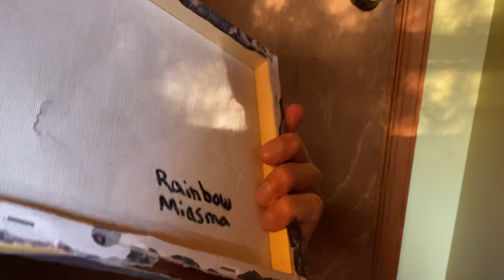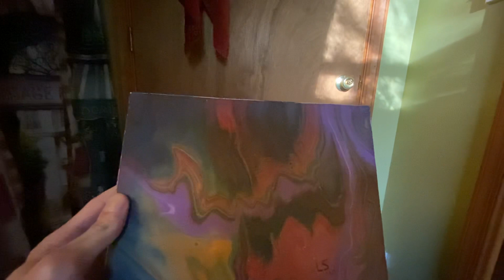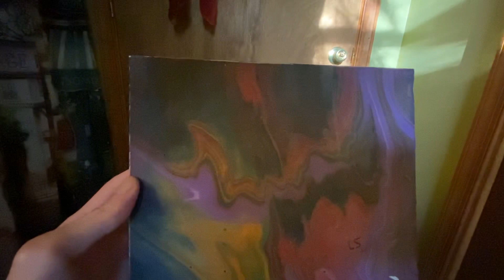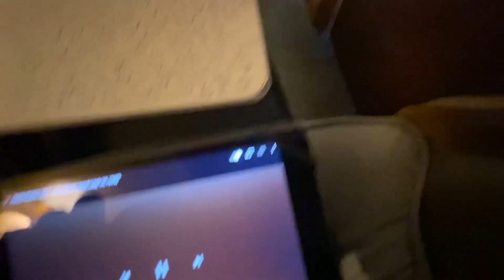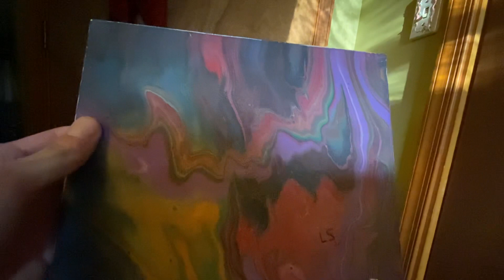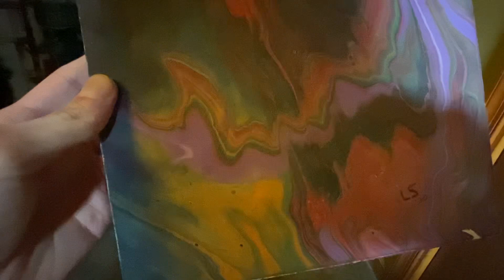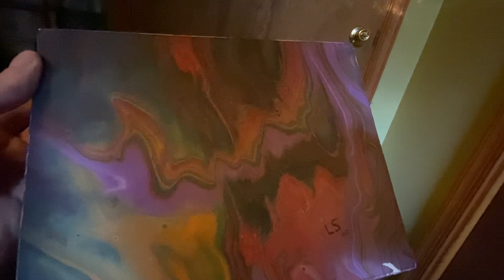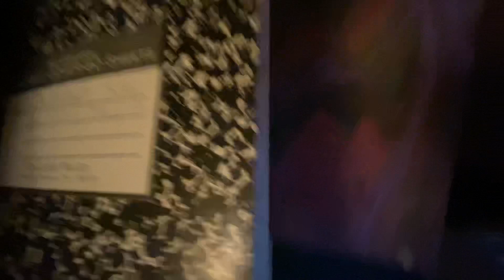Millie Knox part 6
Credit to:

Oil Spill painting by ShadowQueen Skye

She’s A Rainbow by Rolling Stones

Atom bomb scene in Twin Peaks season 3

Riding the Rainbow by Elvis Presley

Pocketful of Rainbows by Elvis Presley

Based in part upon the wall of rainbow shadows at Ripley’s Believe It or Not (part 4)